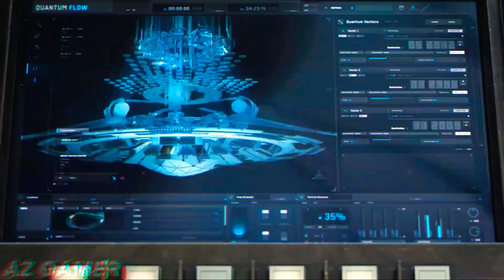AVENGERS 4 ENDGAME (2019) | Nebula Gateway Open Origin 2014 Scene - 4K OpenMatte | By Az Gamer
Avengers Endgame | Nebula Gateway Open Origin 2014 Scene - 4K OpenMatte Avengers Endgame Nebula Avengers Endgame, an action movie starring Robert Downey Jr., Chris Evans and Chris Hemsworth. In theaters April 26, 2019. After Thanos wiped out half of the universe, the Avengers still standing are doing what they promised to do, avenge.

To the greatest fans in the universe, from the bottom of our hearts, thank you... Blu-ray order ► Subscribe to Az Gamer The fourth installment in the Avengers saga is the culmination of 22 interconnected Marvel films and the climax of an epic journey. The world’s greatest heroes will finally understand just how fragile our reality is—and the sacrifices that must be made to uphold it—in a story of friendship, teamwork and setting aside differences to overcome an impossible obstacle. Every hero, every moment, every story has led us here. Enjoy the journey and Ironmanisalive Marvel Studios' Avengers: Endgame (2019) The grave course of events set in motion by Thanos that wiped out half the universe and fractured the Avengers ranks compels the remaining Avengers to take one final stand in Marvel Studios’ grand conclusion to twenty-two films.